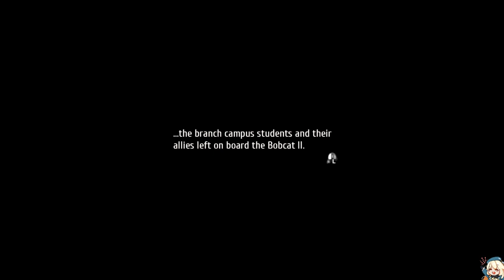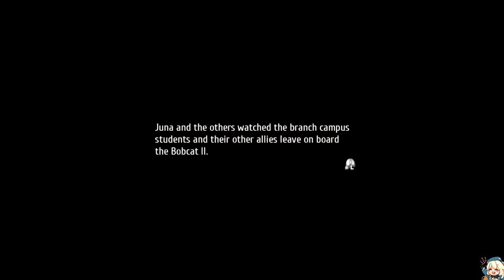Legend of Heroes: Trails of Cold Steel 4 [#20; Another Reunion to Overcome]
0:00 Southern Wetlands - Farming
1:17:05 Southern Wetlands - Boss Time
2:06:13 Act 1 End
Whew, after all this time. We're finally done with Act 1! I can't wait to see how the next act will play out with who comes along at the end of the chapter here.

Stay tuned for more Cold Steel 4 though, I will be in Fate/Grand Order reading mode with Lostbelt 6 and Darkest Dungeon 2 until FGO stuff gets done with Acts 1 and 2. Hope you don't mind the Cold Steel 4 delays!